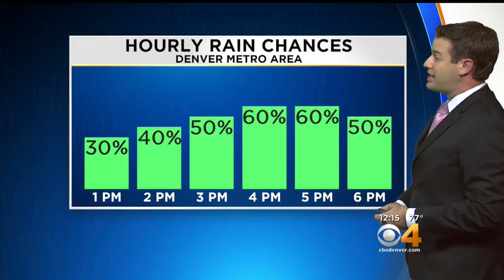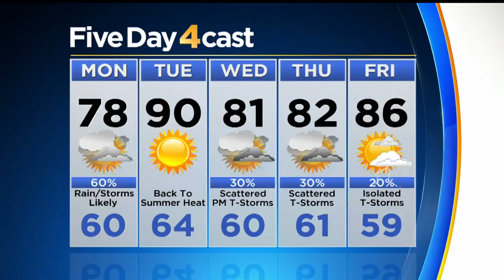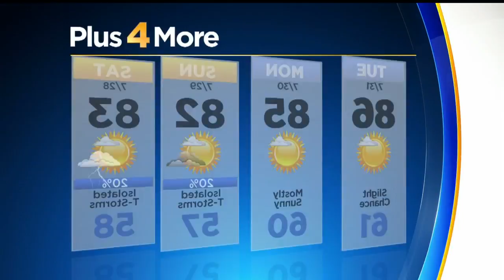Rain Likely Today